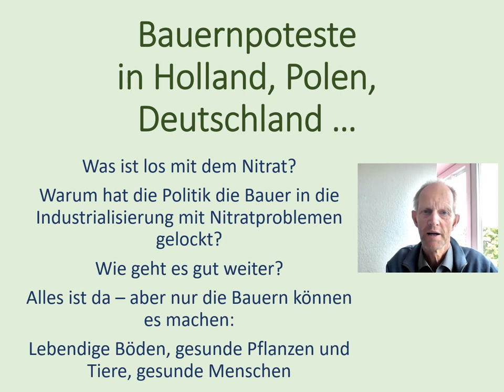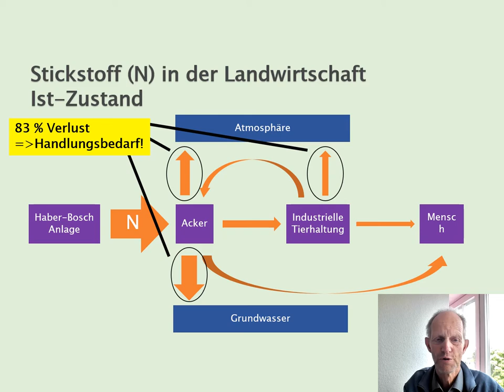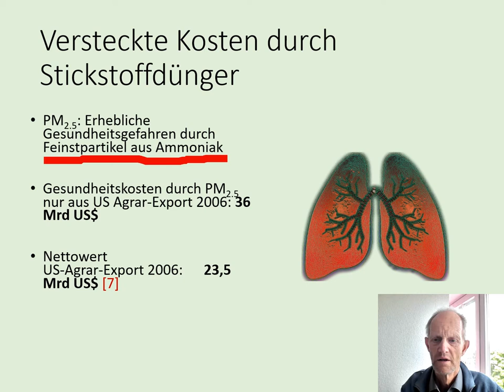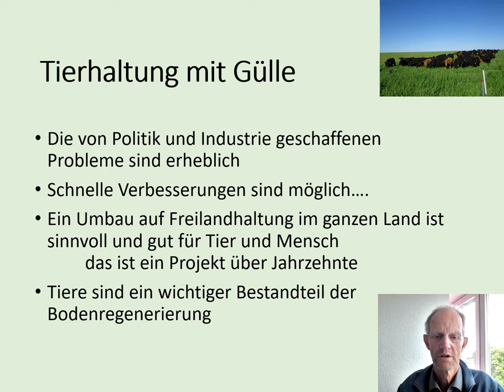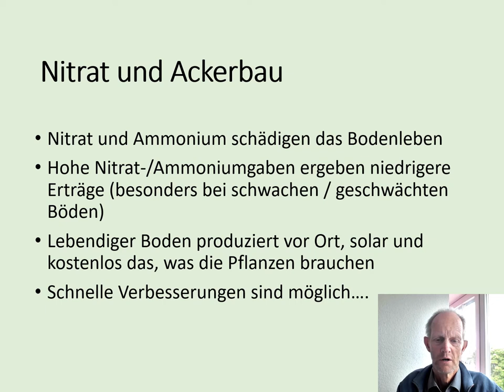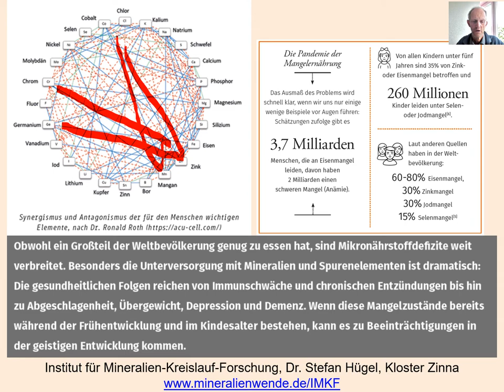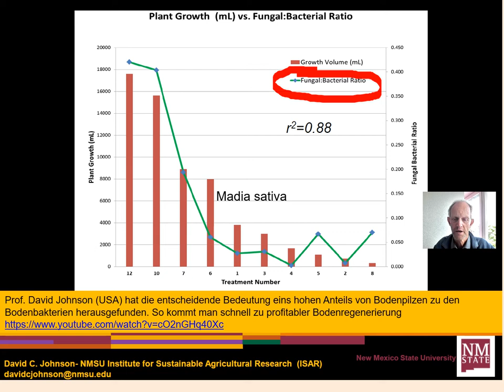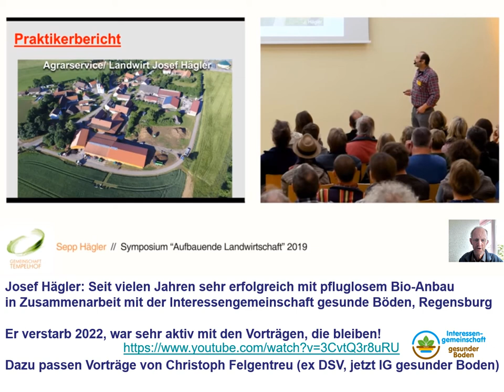Bauernpoteste und Nitrat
Das Problem mit dem Nitrat ist Hausgemacht und lösbar! Aber auf dem Boden der Tatsachen und nicht mit populistischen politischen Schnellschüssen. Die Wege sind klar, und nur Bauern mit gesellschaftlicher Unterstützung können das im großen umsetzen. Tausende Betriebe sind schon in Umstellungen, wenn die Höfe durch kurzsichtige Poplitik über Insolvenz an die Banken gehen, haben die Investmentgesellschaften und Landgrabber das lachen. Ist das grüne Politik? Abseits der Rhetorik sieht es so aus?! Merken die überhaupt, was sie anrichten? Grüne Basis, regt euch!

Kurzfassung als Text:
 Ansatzpunkte zur Regenerativen Landwirtschaft
1. Verbesserung der Bodenbiologie mit hoher Vielfalt auch an Bodenpilzen durch Inokulat-Komposte. In der Folge Kompost-Tee ergänzen.
2. Ergänzung fehlender Makro- und Mikronährstoffe im Boden. Bei lebendigen Böden aktiviert das Pilz-Myzel (auch Mykorrhiza) alle Mineralien sogar aus der Tiefe.
3. Minimale Störung des Bodens (nicht Umgraben, nicht pflügen/max15cm, dafür grubbern oder hacken) um das Pilz-Myzel zu erhalten. Ausstieg aus Nitrat-/Ammoniumdüngung und Verringerung bis Ausstieg aus Bioziden. Immer gleiche Fahrspuren (GPS).
4. Dauerhafte Bodenbedeckung auch im Winter. Schutz vor Wind und Raum für Nützlinge durch Hecken/Agroforst.
5. Hochdiverse Gründüngung (über 16 Arten, Tief- und Flachwurzler, niemals Senf) und wo machbar Direktsaat.
6. Hohe Produktivität erhalten, damit viel Wurzelmasse entsteht und die Bodenbiologie versorgt wird.
7. Tierhaltung im sinnvollen Verhältnis zu Ackerflächen. Portionsbeweidung (Mob-Grazing, Tagesportionen) von Weiden, Agroforst und Gründüngung auf den Ackerflächen.
Diese Ansatzpunkte sind synergistisch, es sollten möglichst alle umgesetzt werden. Eine ausführlichere Beschreibung findet sich in meinem Vortrag „Regenerative Landwirtschaft“. Die Umsetzung im Betrieb ist eine hohe Kunst, ich kann nur die Hinweise auf die erprobten Grundprinzipien geben. Ich habe genug Höfe besucht um zu wissen, dass es funktioniert - selbst wenn auch mal etwas schief geht (was ja normal ist)! Zusammentun mit anderen betreiben, jeweils auf Teilflächen erproben.